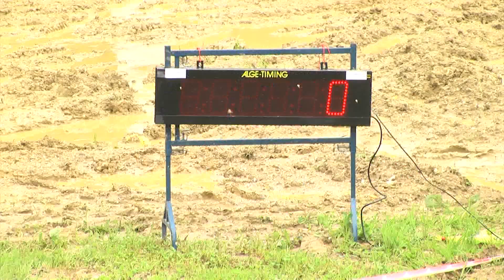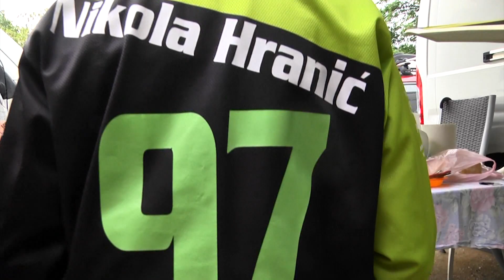Kreator Racing MX Team - Rakov Potok 2016.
Vozači Kreator Racing MX Teama imali su sadržajan dan na stazi Draga u Rakovom Potoku, iako se zbog loših vremenskih uvjeta vozila samo jedna vožnja... važno je da su unutar tima još uvijek dva crvena startna broja, a što se sve vozačima u crno-zelenom događalo u Rakovom Potoku provjerite u prilogu Kreator TV-a.